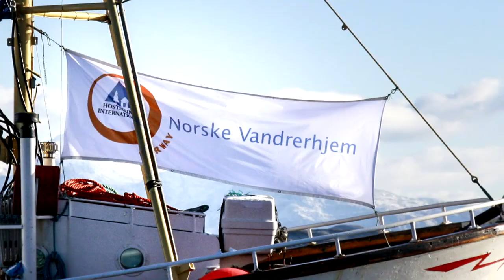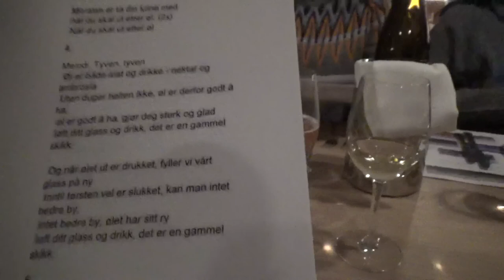Fishing Trip to Helgeland - Nothern Norway (Episode 1)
Amarílis and Emília, together with several hosts and personnel from HI Norway went on a fishing trip to Northern Norway.
On board of a fishing boat for 3 days, the girls lived unforgettable experiences and learned important aspects of how protecting the Ocean and the sea life are absolutely essential for the community of Helgeland!

Songs used in the video:

Carnival de Brazil – Doug Maxwell